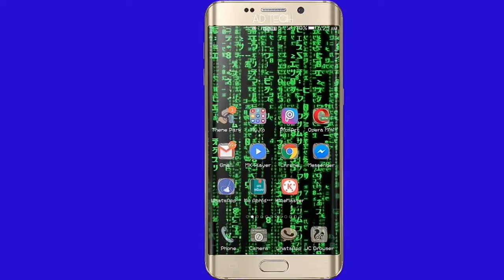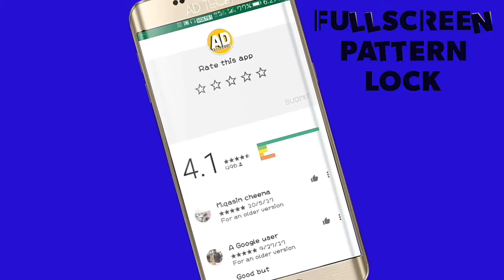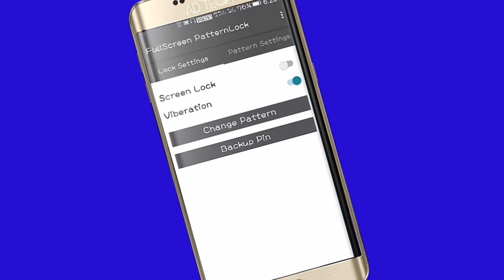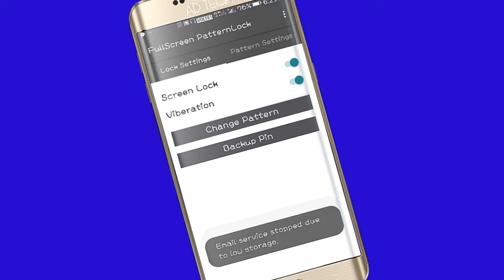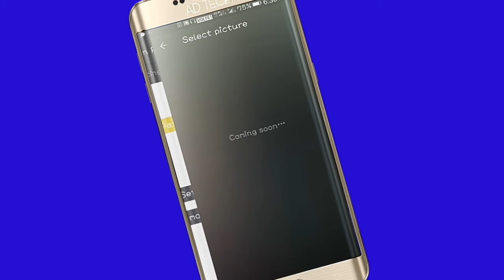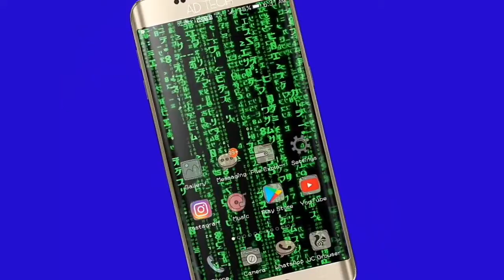Full screen pattern lock || Increase security of your pattern lockscreen || Odia ✔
Increase security of your pattern lockscreen with Full screen pattern lock app.

Ever wondered 3x3 pattern lock was too short for creative patterns inside your mind. You wanted a more secure pattern lock. No need to wait here it is Full Screen pattern lock Lock screen App. Which gives you 6x4 pattern dots. You can be creative as you want with this full screen pattern lock lock screen app.

This also gives you the option to customize your lockscreen the way you want. You can customize the Pattern, Dot and Circle color in order to make your pattern lockscreen more interactive and beautiful. You can create any kind of color scheme for pattern lock colors.

Background Music